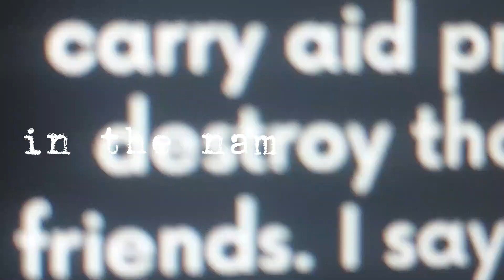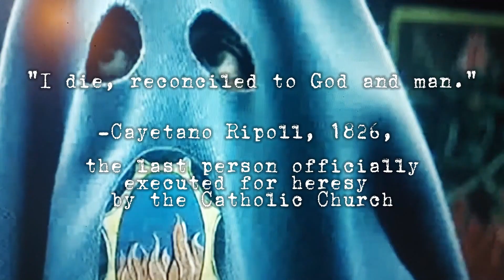AI Generated Song: Church of Hypocrisy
Music and lyrics generated by AI using Suno.com from a simple prompt. I was impressed enough to create a music video to go with it. I admit I do not quite identify with the first line of the chorus: "fallen faith." I believe, at the end of the day, that Love is the ultimate reality -a reality which is not dependent upon the failures or human beings, or the submission of one's reason to unproven or unreasonable doctrine. An example: limbo. Limbo was taught in official catechisms and accepted as a part of the ordinary magisterium of the church. A reasonable and kind person would have rejected limbo, but not have been free to do so until 2007 when the modern church officially rejected the doctrine. Rather then wait for the inevitable collapse of the nonsensical system, I propose reasonable and kind people begin thinking for themselves now, while they are alive and have the opportunity to right wrongs, effect change, and stand true to the intuitive commands of their own human decency. The love parents have for their children is real, and if God is the source of that love, his love is even greater and more perfect than ours...so treat one another like the brothers and sisters we are and sons and daughters that we are. Would you condemn a seven year old because he or she was not convinced of x,y, or z esoteric theological doctrine? Would you put her in time out because her reason would not allow her to assert affirmatively, lacking convincing evidence, that she would positively believe whatever you, (or father so and so, or bishop so and so, or pope so and so, or theologian so and so, or this or that catechism, papal bull or council) told her to believe about the aforementioned esoteric theological doctrines which, incidentally, may have their basis in historical facts which occurred 2000 years before she was born, and  regarding which, scientifically, no absolute statements can honestly be made in hardly any direction by even the most educated historians?